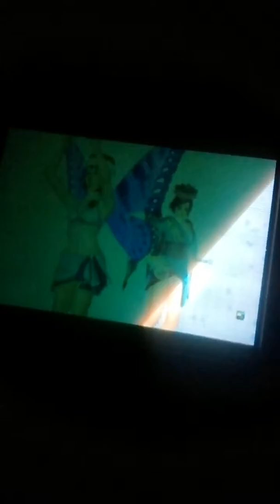Tekken Tag 2 Online Commentary: Match #1